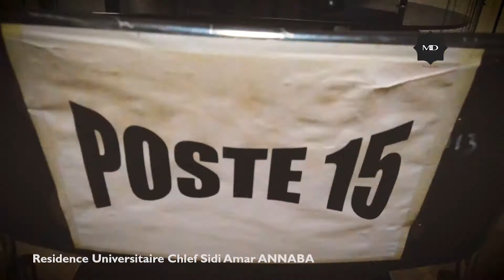Residence Universitaire Chlef Sidi Amar ANNABA